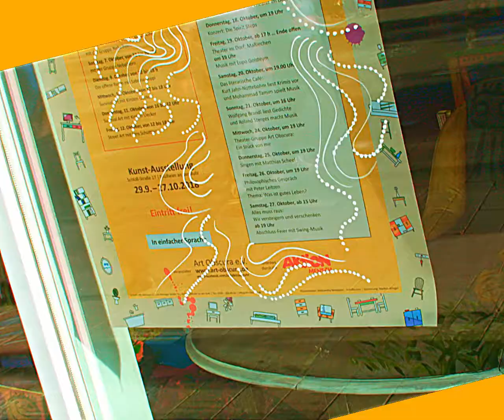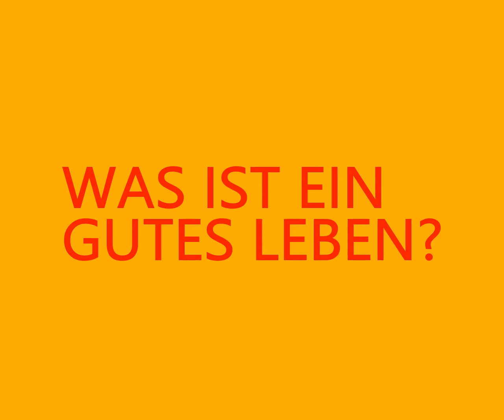ArtShop in Mülheim an der Ruhr am 12.10.2018